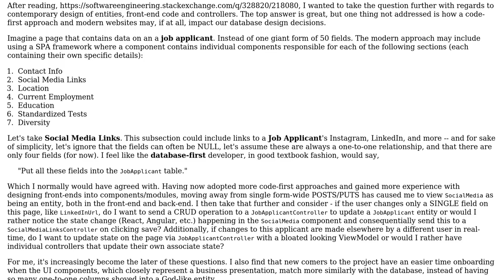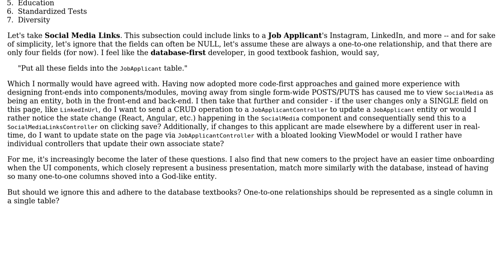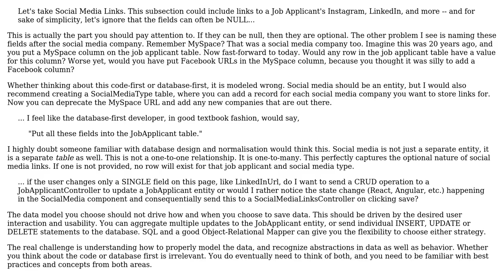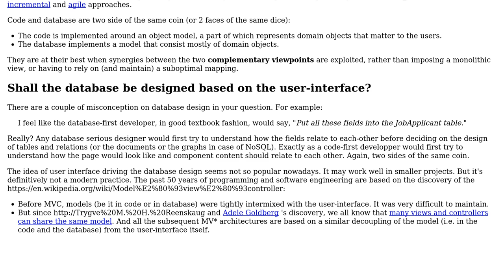Contemporary Design and One-to-One Relationships: code-first vs data-base first approaches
Software Engineering: Contemporary Design and One-to-One Relationships: code-first vs data-base first approaches

With thanks & praise to God, and with thanks to the many people who have made this project possible! | Content (except music & images) licensed under CC BY-SA | Music | Images & others | With thanks to user Greg Burghardt user Christophe user 8protons and the Stack Exchange Network Trademarks are property of their respective owners. You are responsible for your own actions.